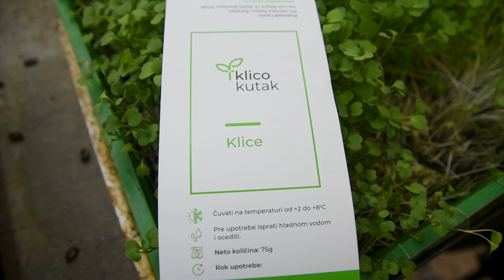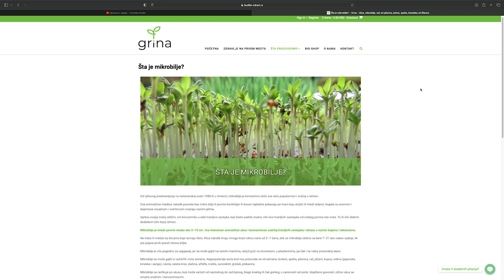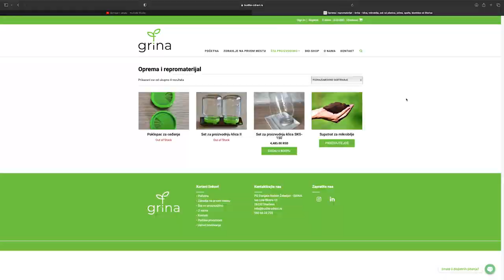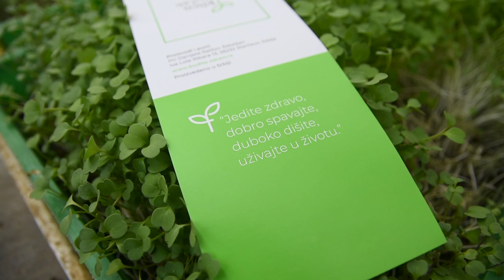ŽIVETI ZDRAVO JE LAKO - MIKROBILJE I KLICE – Grina, Starčevo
Zbog čega je jedna porodica iz južnog Banata rešila da se posveti proizvodnji mikrobilja i klica?
Sagovornici:
Danijela Ratkov Žebeljan – Starčevo
Nenad Ratkov – Starčevo
Facebook: Farma emisija o poljoprivredi